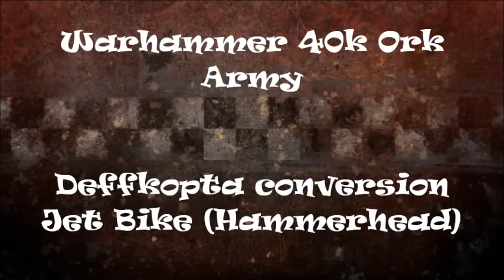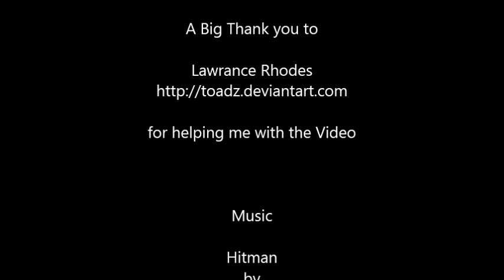Warhammer 40k Ork Army Deffkopta Converted Jet bike Hammerhead